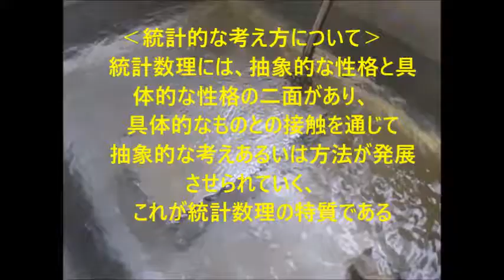オリジナル超音波技術 Ultrasonic Technology （超音波システム研究所 ultrasonic-labo）